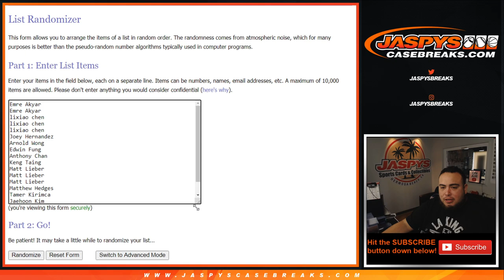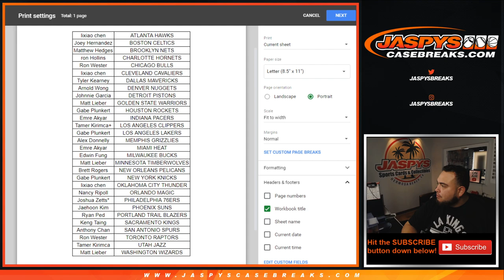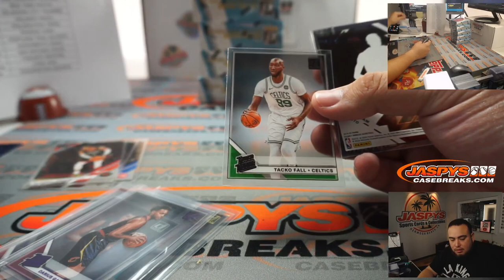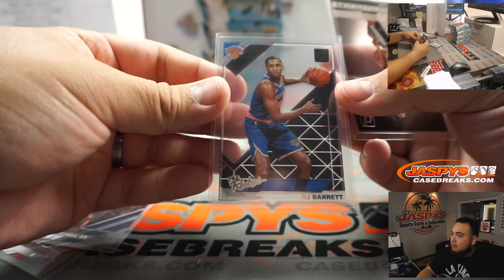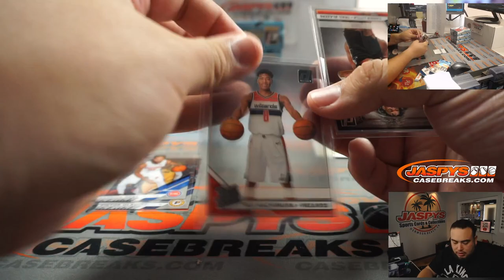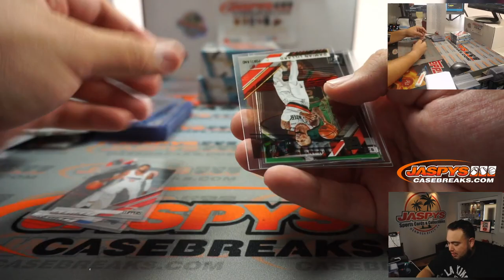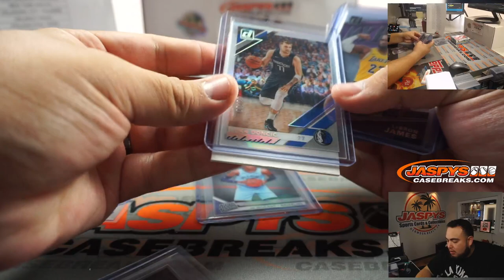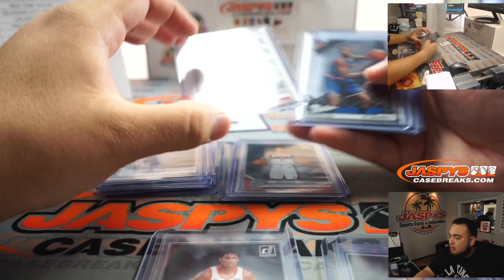LUKA /10!! JA MORANT AUTO!! W. 11/4 - 2019-20 PANINI CLEARLY DONRUSS 6-BOX BREAK #1 *RT*